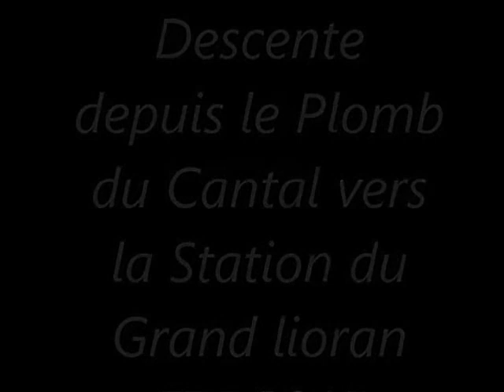Descente du Plomb du Cantal en téléphérique ETE 2015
Pendant quelques instants, juste regarder la nature si belle de ce secteur du Cantal